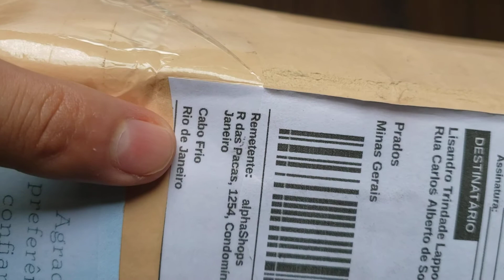#90 Shopee - Porta Garrafa de Isopor Cerveja - Camisinha de Cerveja 600 Ml - R$5,50